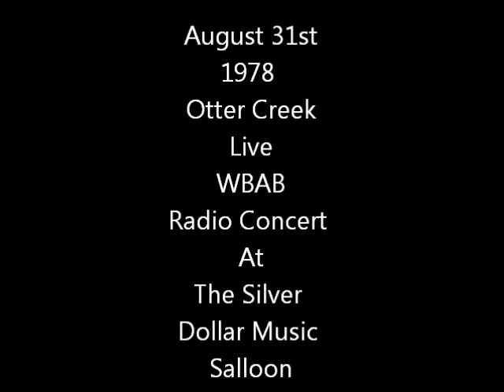Orange Blossom Special - Otter Creek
Otter Creek Live WBAB Radio broadcast from the Silver Dollar Music Saloon August 31st 1978...OBS features Greg Viola on Fiddle..